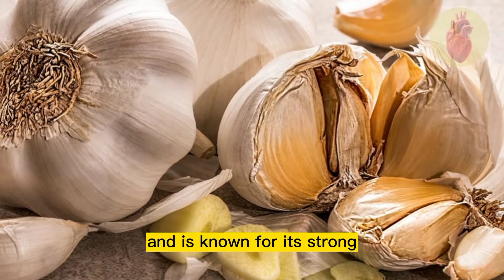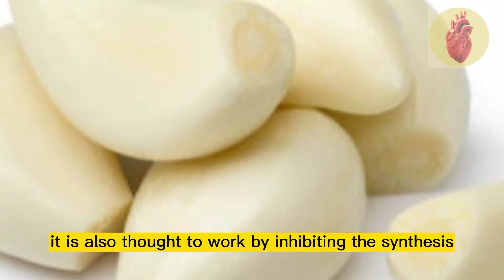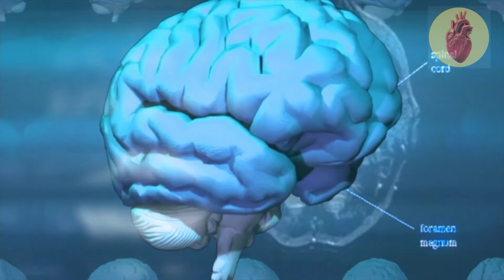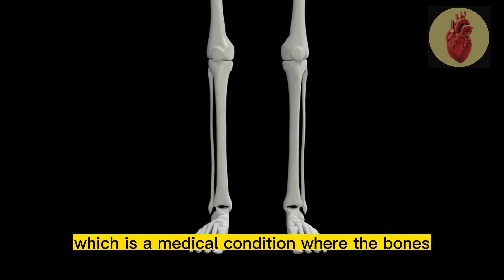What Happens When You Eat Raw Garlic Everyday | Health Benefits of Garlic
Garlic is a plant in the onion family. It is commonly used as a spice in cooking and is known for its strong, pungent flavor and aroma. Garlic is native to central Asia and has been used for both culinary and medicinal purposes for thousands of years. It is a bulbous plant, with each bulb consisting of several cloves of garlic. Garlic is rich in nutrients and has been linked to several health benefits. In this video, we'll explore the various ways that garlic can improve your health.